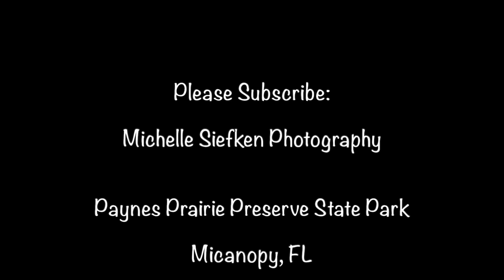WILD BISON ROAMING THE FLORIDA PRAIRIE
The only place in Florida you can experience wild-roaming bison is Paynes Prairie Preserve State Park in Micanopy. This State Park became Florida's first preserve in 1971 with 22,000 acres of wet and dry savannah. A small herd of 10 bison from Oklahoma were introduced in 1975 to restore the prairie to what it would have looked like in the 1700s before they were hunted to near extinction. Now, the herd has grown to over 50. I watched the movements and interactions of a couple dozen, but others might have been "hiding" in the tall grasses and knee-high in muddy water. See how they eat palmetto leaves, scratch an itch, pull themselves out of the water, and lift their 1,000+ lb bodies to a standing position after resting on their sides. I am truly awed by their amazing grace and grateful "tatanka" still roam free in Florida.